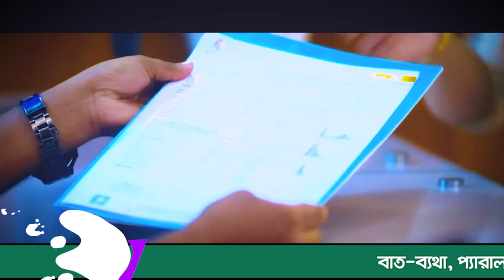আমার প্রচন্ড হাঁটু, ঘাড়, কোমর ব্যথা ছিলো। আলহামদুলিল্লাহ DPRC থেকে চিকিৎসা নিয়ে আমি সুস্থ হয়েছি